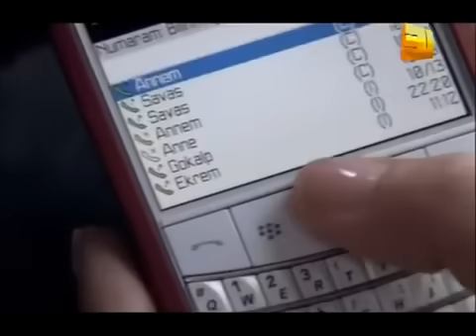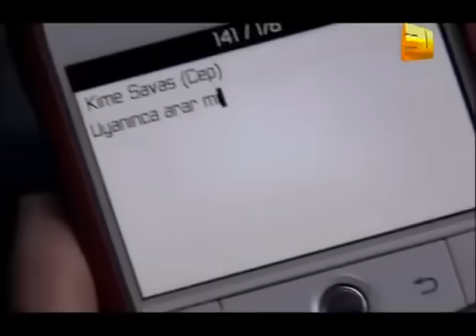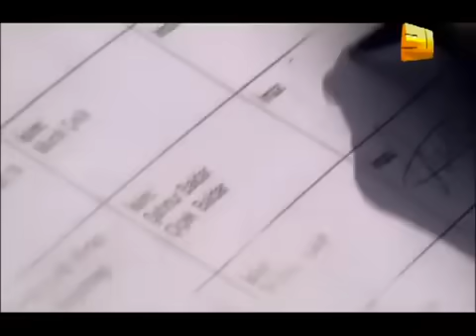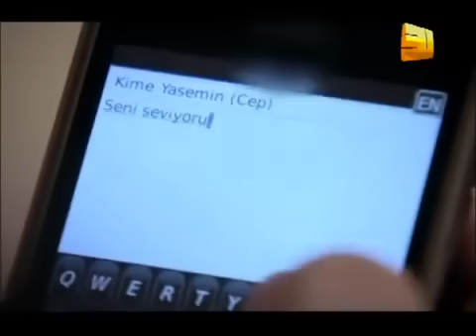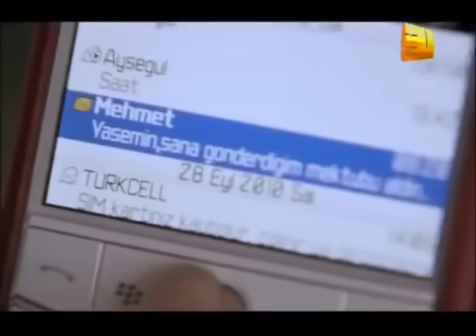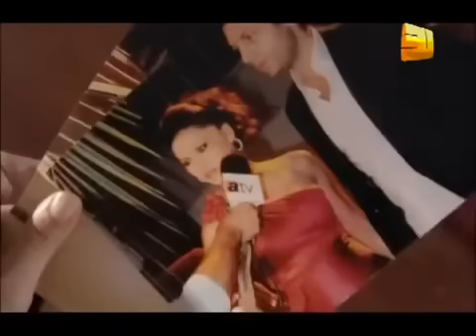Любовь и наказание - серия 29